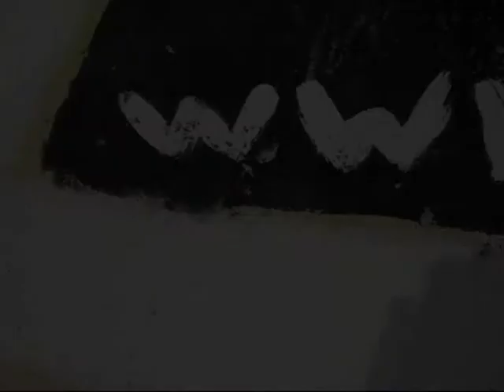Streamer's Live Surf Cam - Apr 6th 2011 - 13:00am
Streamer's Live cam record 06/04/2011 Time 13:00am
הקלטה של השידור החי ממהצלמה של צלם ים בחוף דלילה 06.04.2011 שעה:13:00